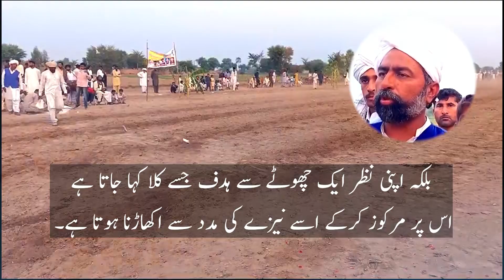top best horse rider | horse riding skills | horse riding information | tent pegging 2023.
top best horse riders showing | horse riding skills | horse riding information | tent pegging 2023.
top best young horse riders showing | horse riding skills | horse riding information | tent pegging 2023.
International horse riders showing | horse riding skills | horse riding tips | tent pegging 2023.
International horse rider showing | horse riding skills | tent pegging world cup 2023.
warming up for tent pegging world cup 2023.
top best horse riders of khanewal horsemanship showing horse riding skills.
top best international | horse rider showing horse riding skills | horse riding information.

top best horse rider showing horse riding skills & horse riding information.
most personalities and more talented player of international tent pegging. In this video an international horse rider is showing horse riding information and horse-riding skills. Horse riding is from 1 of the most dangerous games of the world.

horse riding and tent pegging is a most dangerous game of the world in this game players have to ride on the horse and the horse have to run on a track in a very fast speed and the rider/player have to pick a piece of wood with the stick while riding on the horse.
10 top best horse riders showing horse riding skills & horse-riding information.
10 top best horse riders showing horse riding skills and tips.
10 top horse riders showing horse riding skills & horse-riding information.

horse riding tips,horse riding competition,learning to ride a horse,how do you ride a horse,
learn horse riding,horse riding club,horse riding course,horse riding safety,horse riding information,
horse riding stables,horse riding events,couple horse riding,local horse riding,western horse riding,
what is horse riding,horse riding adventure,horse riding for beginners,adult horse riding lessons,
horse riding barns,horse riding nsw,dingle horse riding,about horse riding,how to ride a horse,
horse riding lessons,horse riding weekends,horse riding brisbane,horse riding sport,
horse riding lessons for kids,riding horse,
(sport), brazil, usa, israel, kuwait, zealand, new, netherlands, france, norway, australia, germany, canada, uk, stud, lauren, ponies, joyce,

Powered By:-ashir&arish.